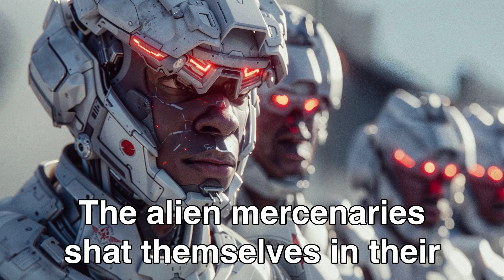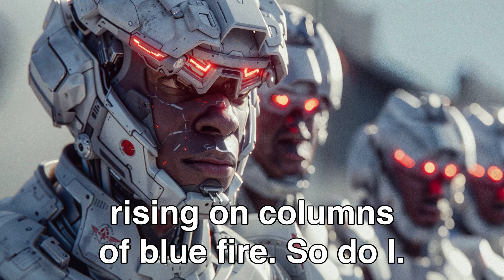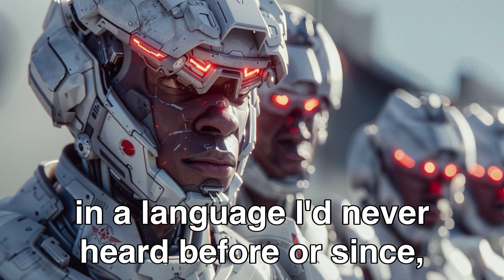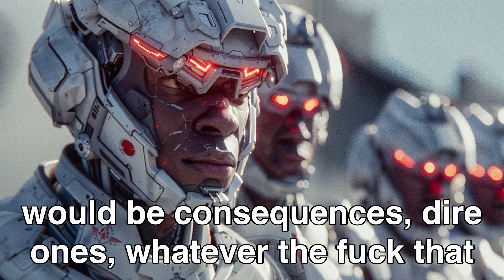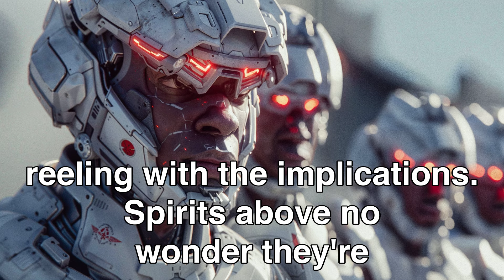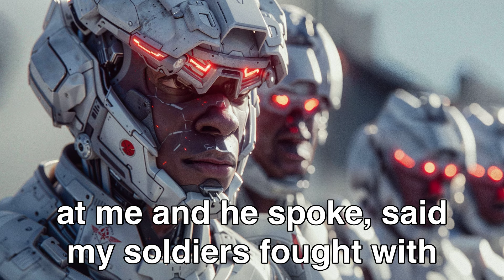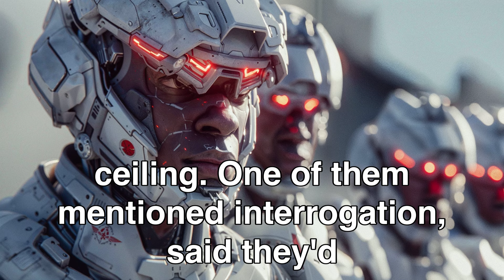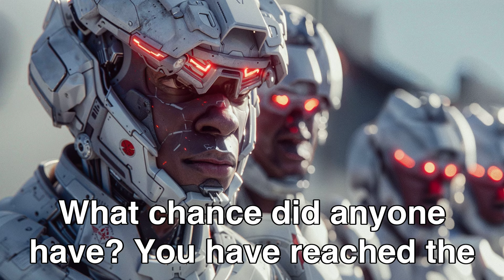Alien Mercenaries Refused to Fight When They Saw Human Special Ops Units